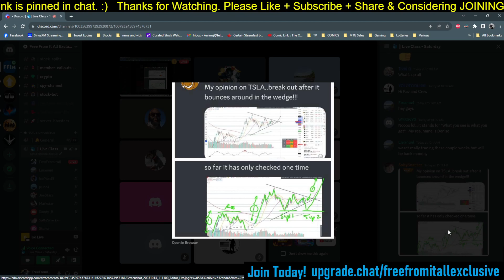$TSLA to 220s from 250s? YUP. (49 seconds of my 3 hour weekend class)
We minted our first $1400 - $1 MILLION dollars yesterday (July 20)(Congrats REPOVALDES)

SIGN UP, FUND IT with only $50 bucks, and get 100 USDT (Right now that is worth 140 RIPPLE - FREE)!!!

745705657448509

THANK YOU to all my members & subscribers; Special shout out to;
Repovaldes (MY FIRST MILLIONAIRE MEMBER!!!)
Mrs. L
Gambino
Adsull1982

Reefskinner
WettFart
Seoul Seeker
Buck Rogers 007

$INTC $CCL $LULU $SIVB $SI $SBNY $UBS $CS CREDITSUISSE SHAREINTEL $NSC $VS $MGAM $GSUN $LUCY $AI $COSM $gns $mmtlp $mmat $bbby $dis
$meta meta metaverse $amzn amzn aapl $aapl $dis dis $tsla
$GOOG $GOOGL
$BA BOEING $LMT LMT lockheed $amc amc popcorn $gme
$rdbx $WMT WALMART ROBINHOOD $COIN $MARA $RIOT $BABA
$ai